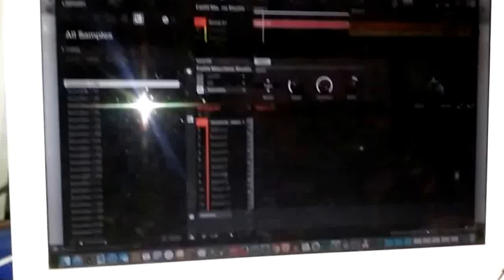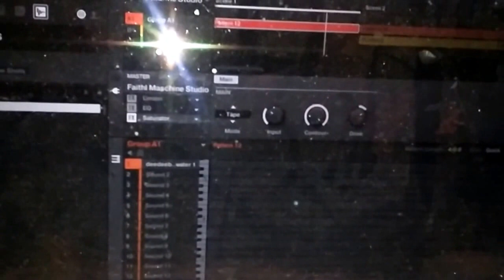New beat from this am finished joint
First beat from the maschine studio